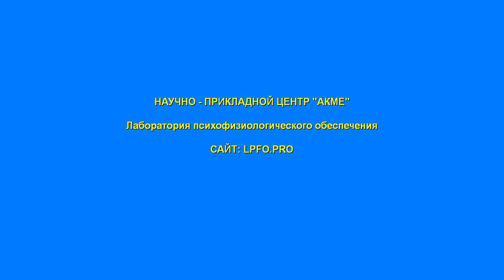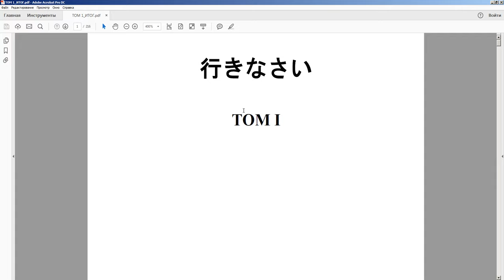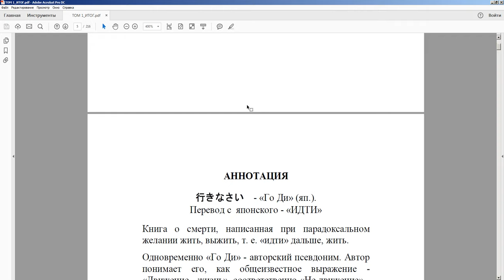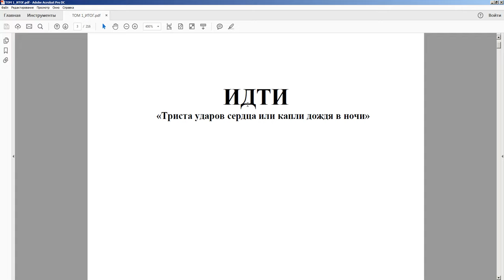Анонс моей книги